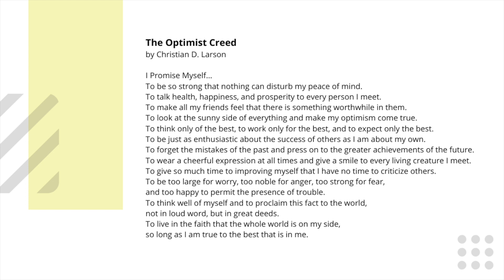Self Care Lessons for Hardworking Educators: The Optimist Creed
It's time to learn creative ways to take care of yourself. You work hard to serve your students, their parents, and our community. What does it mean to be an optimist? Find out how you can incorporate optimistic thinking into your life!

Materials Needed: Pen and Paper